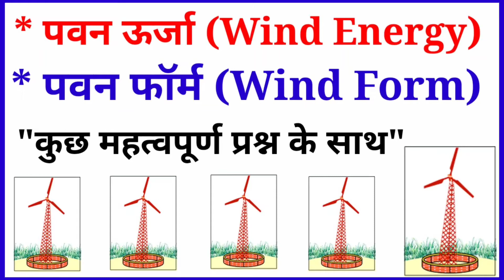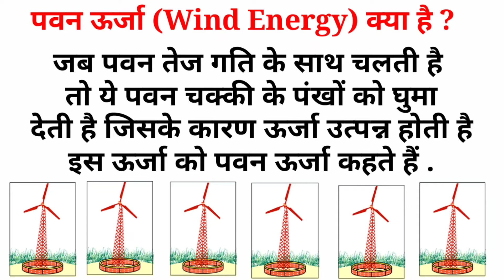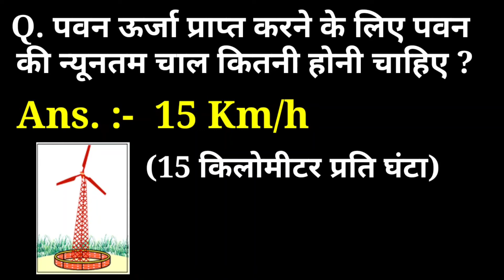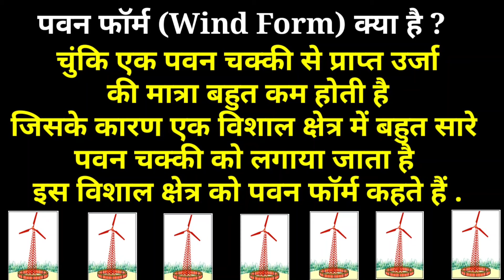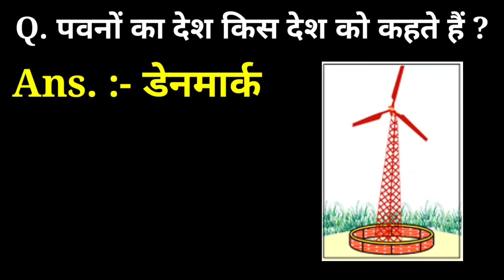पवन ऊर्जा (Wind Energy) || पवन फॉर्म (Wind Form) || कुछ महवपूर्ण प्रश्न || Some Important Questions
(4) class 10 science chapter 14 in Hindi
(5) science class 10 chapter 14
(6) source of energy
(7) urja ke strot
(8) ऊर्जा के स्रोत